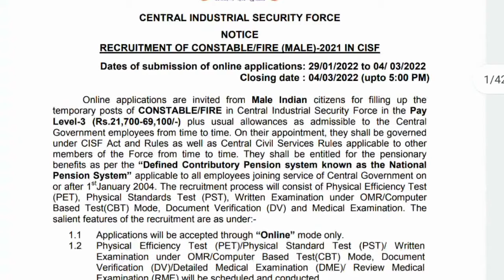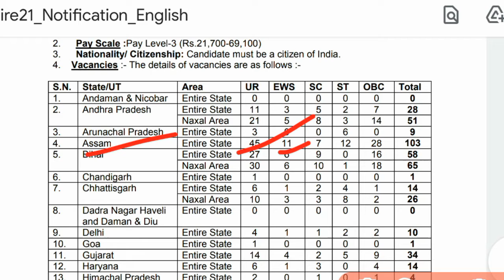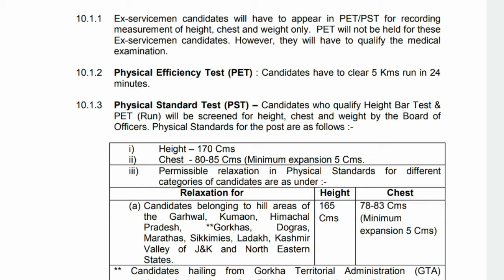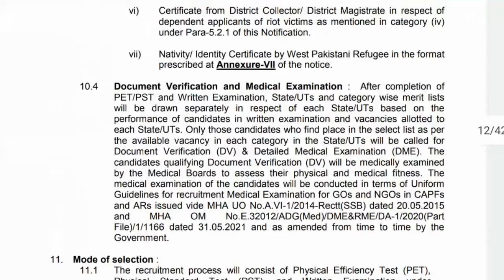CISF new vacancy 2022/cisf constable/fire new vacancy/Defence job 2022/@DIPUAXOM16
CISF new vacancy 2022/cisf constable/fire new vacancy/Defence job 2022/‎@Assam Tutorials